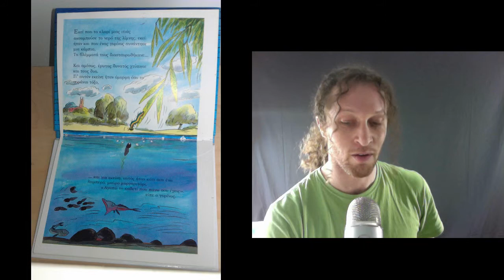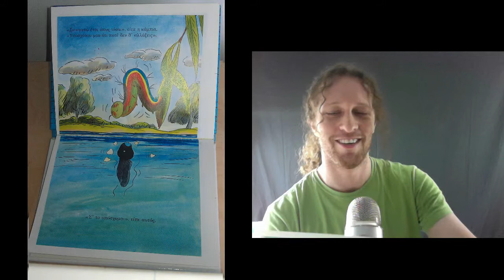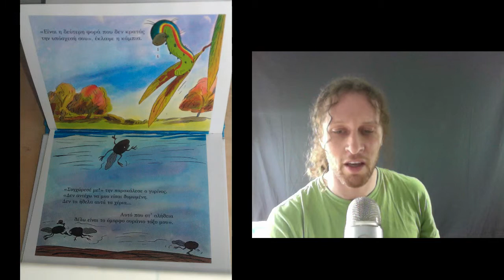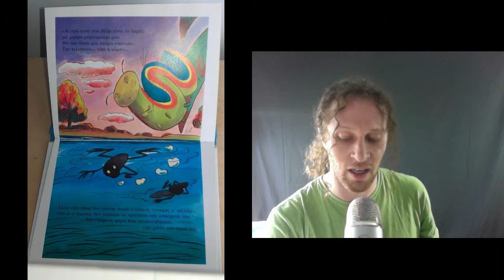The Promise -- η υπόσχεση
This is a reading of a children's book that I bought in Athens in late 2006.  I don't speak Greek and have no personal or familial connection to Greece, but I like the sound of the language.

Δεν είμαι ελληνικά (αν και το όνομά μου είναι Αλέξανδρος), δεν μιλούν ελληνικά, και η οικογένειά μου δεν είναι από την Ελλάδα.
Ως εκ τούτου, αν κάνω λάθος, συγχωρέστε με.
Σας ευχαριστώ.